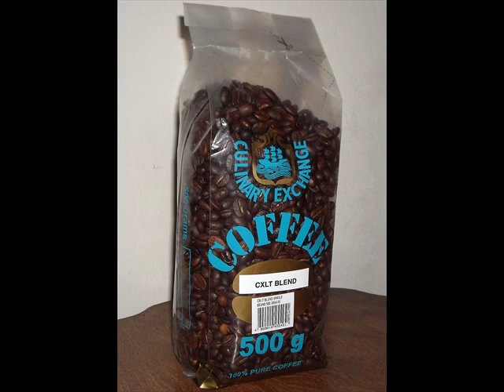World Most beautiful grounds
Most  beautiful grounds in the world .